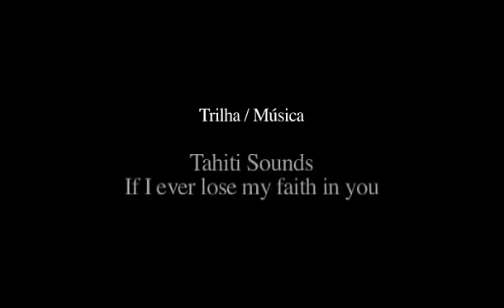Xingu - A luta dos Povos pelo Rio - Parte III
A trajetória de luta dos índios do Rio Xingu contra a construção da usina de Belo Monte e de outras, planejadas para o Rio Xingu, é o tema do vídeo produzido pelo ISA. O documentário reúne cenas históricas desse processo, iniciado em Altamira (PA), em 1989, e resgata os principais acontecimentos, até os dias de hoje, de uma batalha que se arrasta há mais de 20 anos. Direção: André Villas-Bôas e Beto Ricardo